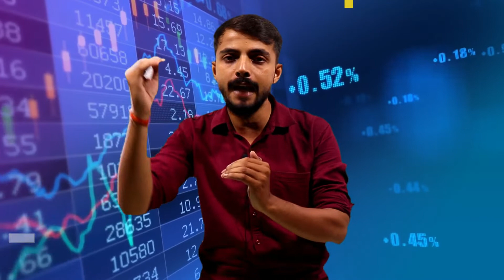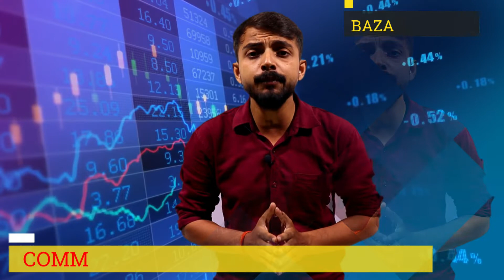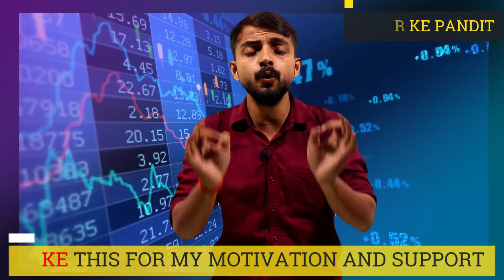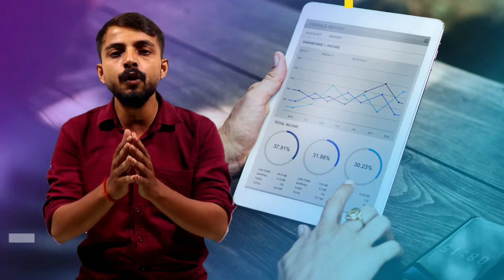STOCK MARKET LATEST NEWS | BAZAR KE PANDIT | PRABHASH MISHRA